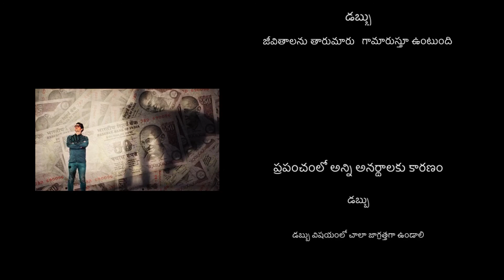Money related quotes in telugu,whatsapp status